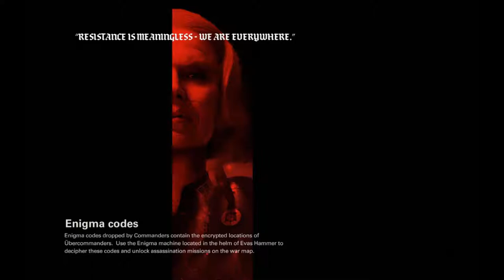Crashing a Train into Nazi Lines- Wolfenstein 2 The New Colossus Episode 9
They weren't ready for us. We crashed their train into their own supply depot, and came out guns blazing but we still have a ways to go before this mission is over.